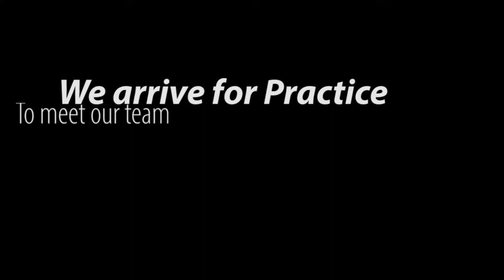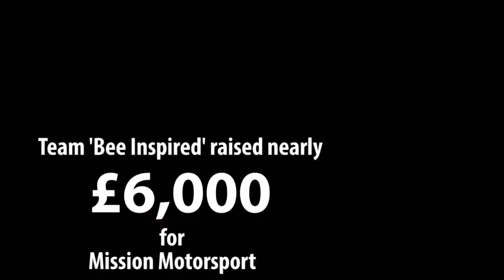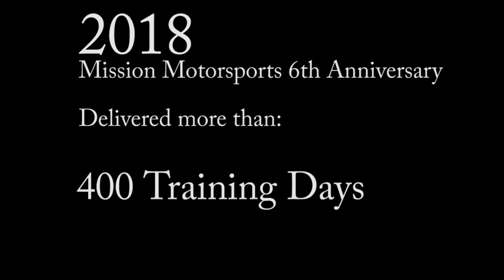Mission Motorsport - Team BEE Inspired - Race of Remembrance 11/11/18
Marking 100 years of Armistice and the end of World War 1, we sponsor team Bee Inspired to a 12 hour endurance race for a great cause - Mission Motorsport!

Supporting the service men and women of this country who have sacrificed their bodies and suffered for the liberties of others, this video is dedicated to them.

"Following Team BEE Inspired’s fantastic performance on both the track and in their fundraising efforts leading to this year’s Race of Remembrance, the entire Mission Motorsport team would like to express our sincerest gratitude to all involved in helping support the charity."
James Cameron CEO & The Mission Motorsport Team.